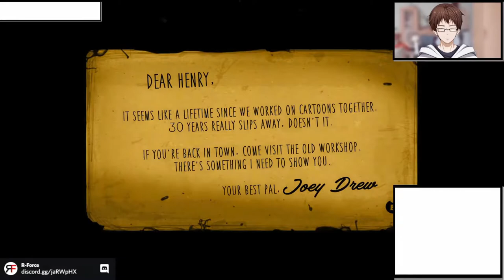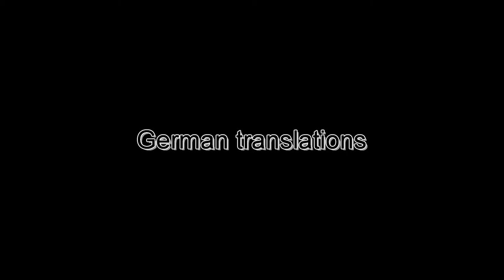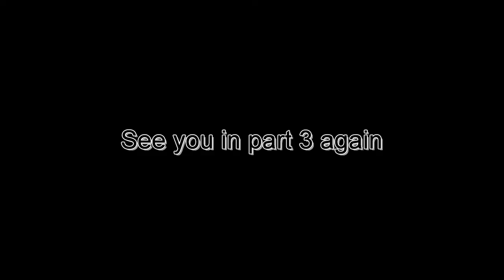Roman and Alice Angel #1 | Bendy And The Ink Machine: Revisit p2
After many months, the continuation of my playthrough
This is from the stream "Revisitng an abandon studio" from January 16th 2021